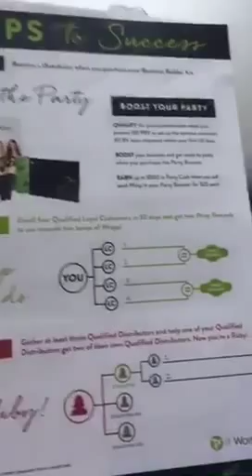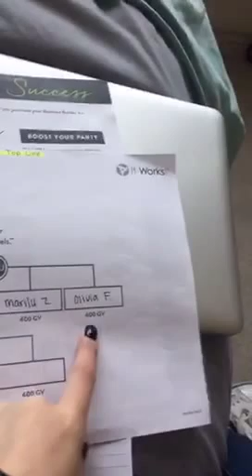3 STEPS TO BEING A SUCCESSFUL ENTREPRENEUR!! (Periscope)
Hey everyone!!! My name is Allie Parkvold and I am an independent distributor with It Works! Global!! These are the 3 steps I love and use daily to help me run a successful business!!